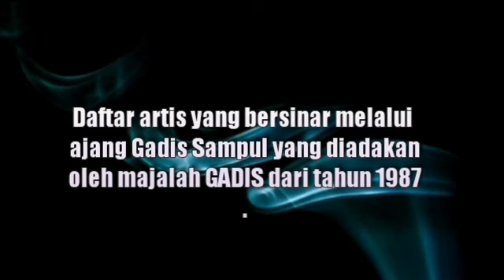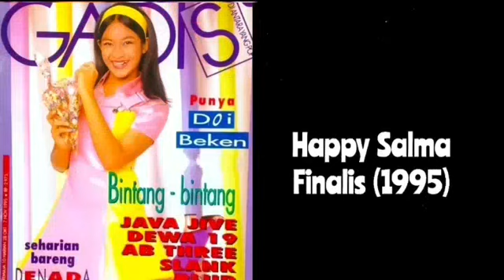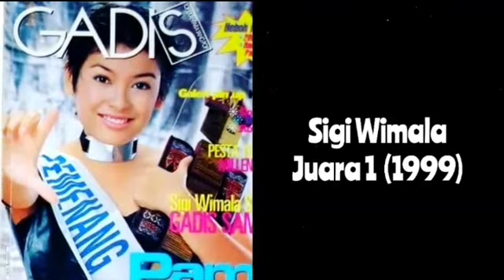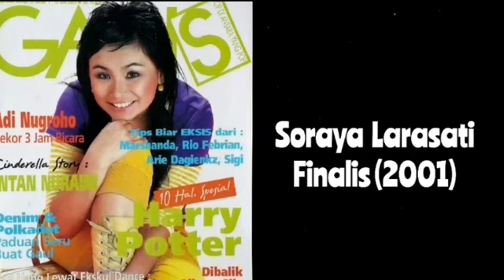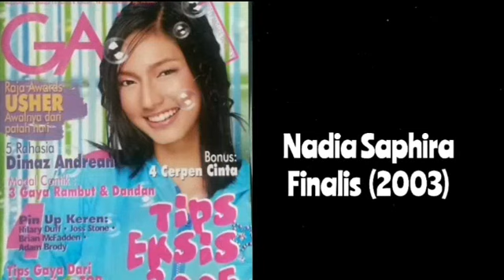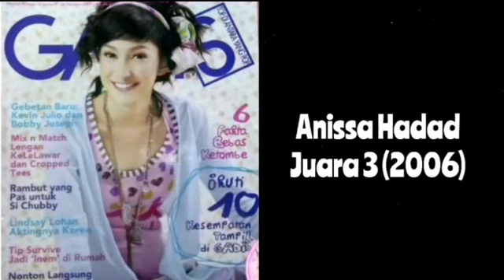Seleb Yang Bersinar dari Gadis Sampul Tahun 1987 - 2016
sumber beberapa foto dari IG cover.gadis, koleksinyawodjo, google